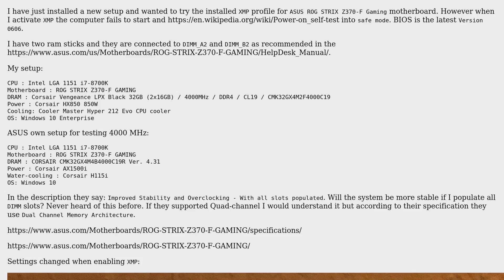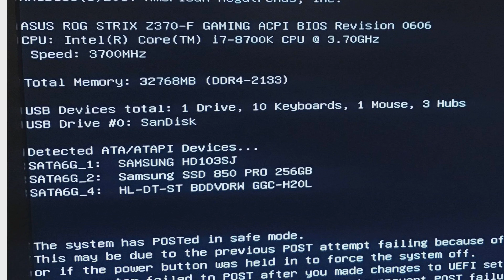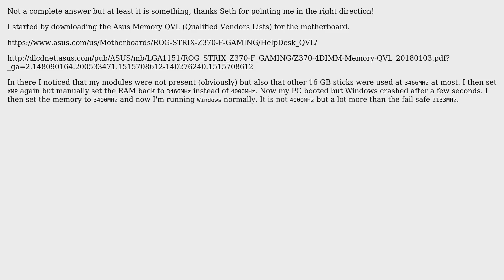XMP causing POST safe mode - ASUS ROG STRIX Z370-F Gaming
With thanks & praise to God, and with thanks to the many people who have made this project possible! You are responsible for your own actions.